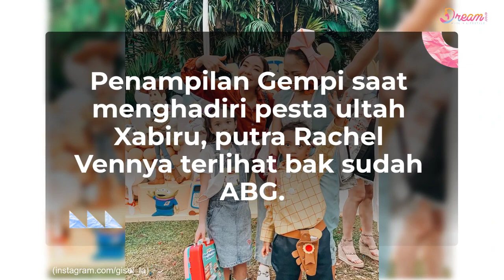OOTD Gempi yang Stylish Bak Gadis ABG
Dream - Putri semata wayang Gisella Anastasia dan Gading Marten, Gempita Nora Marten atau yang biasa dipanggil Gempi kini tumbuh besar. Ia juga semakin cantik dan stylish bak gadis ABG. Nggak cuma itu saja, belakangan Gempi juga viral karena suaranya yang bikin candu saat menyanyi. Berikut potret terbarunya.